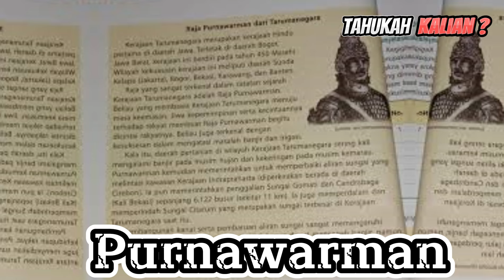Tahukah Kalian siapakah Raja Purnawarman ?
Hai teman - teman pada video kali ini kita akan mebahas mengenai Raja Purnawarman dari kerajaan Tarumanegara.